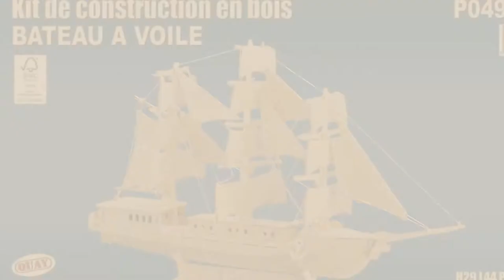Top 10 Quay Toys & Games [2018]: Furniture Set Woodcraft Construction Kit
- New! 2019 Black Friday / Cyber Monday Wood Deals and Updates.

Black Friday / Cyber Monday Furniture Set Woodcraft Construction Kit by Quay

Black Friday / Cyber Monday American Motorcycle - Quay Woodcraft Construction Kit by Quay

Black Friday / Cyber Monday Faller 131012 Quay Wall Painted HO Scale Building Kit by Faller

Black Friday / Cyber Monday Sailing Ship Woodcraft Construction Kit by Woodcraft

Black Friday / Cyber Monday Dragon XL QUAY Woodcraft Construction Kit FSC by Quay by Quay

Black Friday / Cyber Monday VW Beatle - Quay Woodcraft Construction Kit by Quay

Black Friday / Cyber Monday Knight Castle - QUAY Woodcraft Construction Kit FSC by Quay